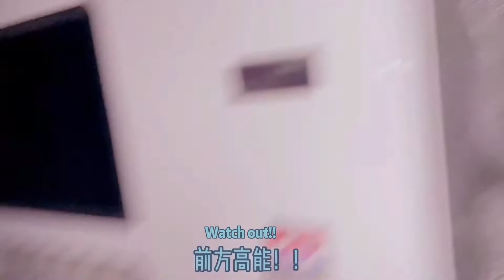【文轩/WenXuan】(ENG SUB) LiuYaowen Beach Vacation Vlog | 蓝天 白云 大海 萤火虫 游艇，还有你，点开收看耀文初vlog吧！有惊喜呦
LiuYaowen Beach Vacation Vlog  | 蓝天 白云 大海 萤火虫 游艇，还有你，点开收看耀文初vlog吧！有惊喜呦

Yaowen Weibo：
前两天在海边度过了非常快乐的时光，所以第一次自己尝试剪了vlog！
经过这次尝试发现了其中的乐趣，等我再好好学习一下，带来更好的作品哈哈哈😁📸📸

Had a whale of time besides the sea a few days ago, so I tried for the first time to make a vlog!
It turned out to be really fun, so I’ll continue working on it and hopefully bring you better work hahaha.

 For more daily updates of Yaxuan and Yaowen, follow our Instagram, Twitter, Facebook and TikTok accounts (also WENXUAN_Channel). Waiting for you!